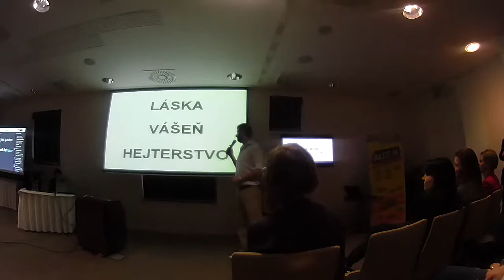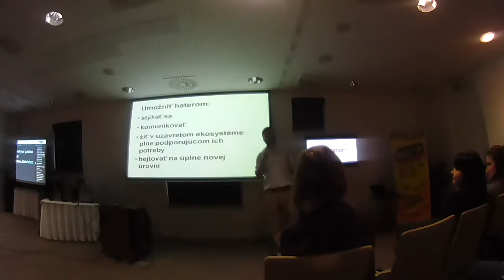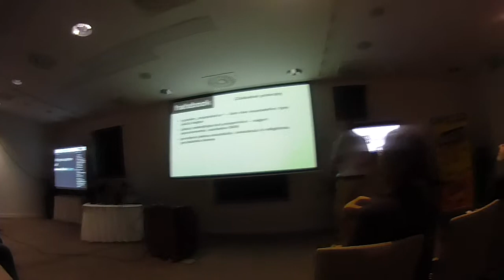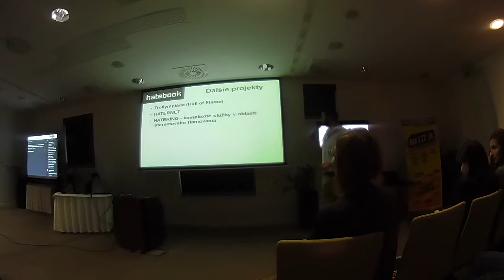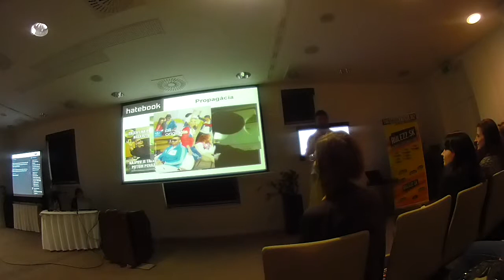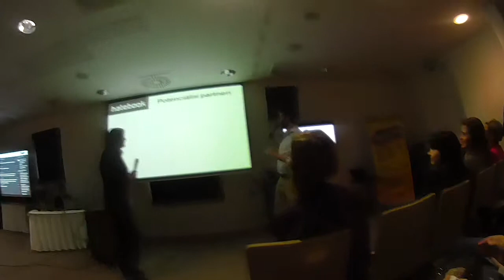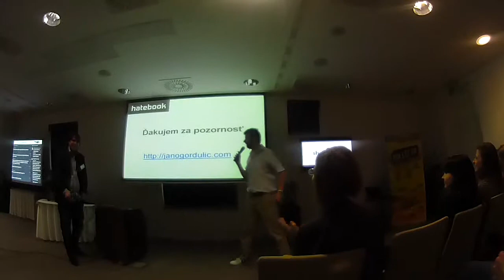Jano Gordulic InternetRulezz Part 2/2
Jano Gordulic InternetRulezz Part 2